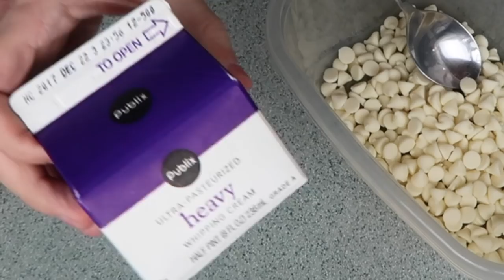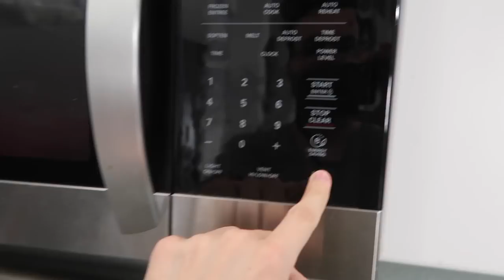WATERMELON CANDY TRUFFLES - How To Make Candy Chocolate Truffles DIY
this is how to make iconic watermelon candy chocolate truffles!! this was such a delicious diy and i would make it again for sure. let me know what other candy DIY videos you guys want! basically i mixed chocolate and butter and made the truffle mixture! i then shaped them and put them into green candy melts! they tasted like super soft chocolate candy and they were amazing! let me know what other diy videos you guys wanna see me make! i hope you like this recipe tutorial! thanks for watching!